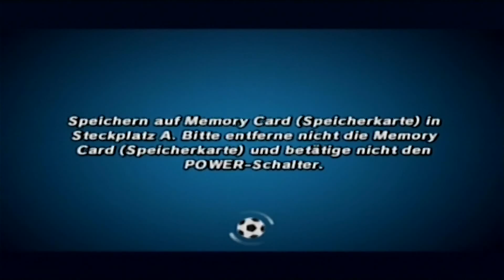Mario Smsh Football 006 - Abschluss Superbowserpokal [ Ende ] ★ Let's Play Mario Smash Football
Let's Play Mario Smash Football Part 6 Abschluss Superbowserpokal
Gameplay Deutsch/German HD 1080p

In diesem Part:
- Abschluss Superbowserpokal
- Verschiedene Matches